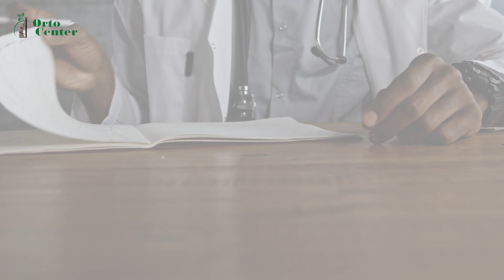Orientações do Dr. Renato Bastos para o dia da cirurgia e o pós operatório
Seja muito bem-vinda(o) em nosso canal!

Fundada em 1979, a Clínica Ortopédica Orto Center, situada no bairro de Jacarepaguá, no Rio de Janeiro, mantém o foco no cliente, com um alto nível de competência técnica, orientada para a qualidade dos serviços.

A alta tecnologia associada ao trabalho de uma equipe médica de projeção fez da Clínica Orto Center, ao longo desses 43 anos de atuação, uma empresa conceituada, tornando-se referência em atendimento ortopédico na região onde atua.
Com profissionais altamente qualificados aliados a equipamentos de última geração, está capacitada a atender mais de 400 pacientes por dia na área de Ortopedia e Traumatologia e 300 no departamento de Fisioterapia.

Precisa de um especialista? Nós temos!
Estrutura completa na recuperação:
Fisioterapia, RPG, Pilates, Hidroterapia, Musculação Terapêutica, Acupuntura, entre outros.

ÁREAS DE ATUAÇÃO:
Buco Maxilo Facial;
Clínica da Dor;
Cirurgia de Ombro;
Cirurgia de Mão;
Cirurgia de Coluna e Escoliose Cirurgia de Quadril;
Cirurgia de Joelho;
Cirurgia de Pé;
Nutrição;
Oncologia Ortopédica;
Ortopedia Infantil;
Tratamento de Doenças osteometabólicas Reumatologia.

Em uma estrutura vertical, moderna e principalmente confortável, o espaço é composto por:
3 amplas recepções;
10 consultórios;
2 salas de Raios - X;
2 salas de gesso, imobilização e curativo;
1 sala de densitometria óssea;
2 salas de ultrassonografia/viscossuplementação e 1 sala de infusão.

E ainda conta com um estacionamento privativo, coberto e com manobrista, com a capacidade para 30 veículos.